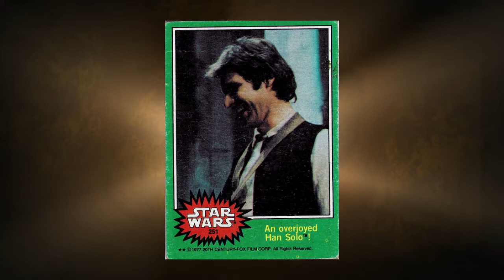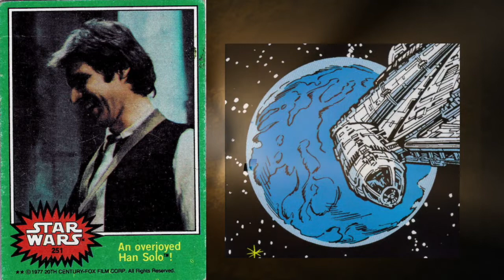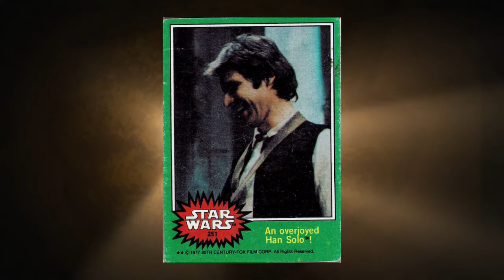Star Wars Vintage Card of the Day Series 4 #251: Han Solo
In this episode we learn even more about Han Solo!

Composer:Neil Cross
Publisher:ImageCollect Publishing
Publisher PRO:ASCAP